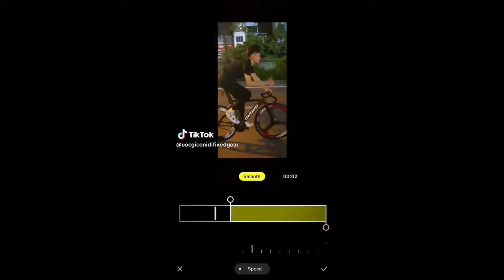[LOFI AND HOT] Tổng Hợp Những Video TIK TOK Hay Xe Đạp 🚲 Fixed Gear Phần 18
Tổng Hợp Những Video TikTok Fixed Gear p18 | Windyqn Official
Chúc mọi người xem vidTổng Hợp Những Video TikTok Fixed Gear p18 | Windyqn Official
►Đăng Ký Tại Đây :

     Cre:Tik Tok
© Copyright by Windy ☞Do not Reup

Tất Cả Hình Ảnh, Video, Âm Thanh Trong Video Điều Không Thuộc Quyền Sở Hữu Của Mình.